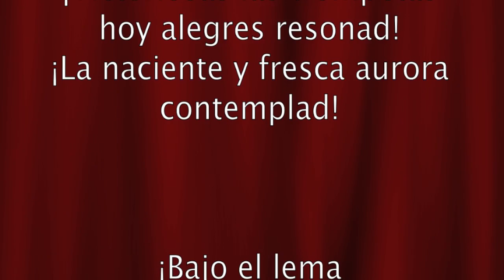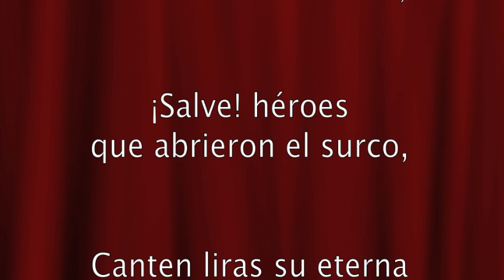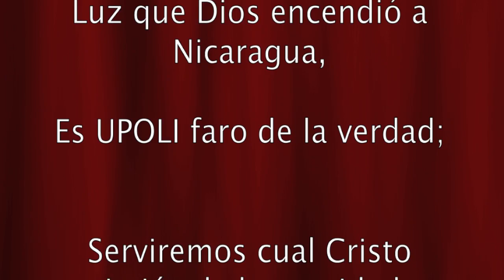Himno UPOLI Versión 2014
Versión Oficial del Himno de la Universidad Politécnica de Nicaragua Autor: Msc. Tomás Téllez Ruiz. Arreglo Coral y Orquestal: Msc. Israel Castro Pérez. Intérprete: Coro de la UPOLI dirgido por el Lic. Juan Manuel Mena. Noviembre 2013. Edición de Video, Lic. Ulises Ruiz y Dalia Sandoval